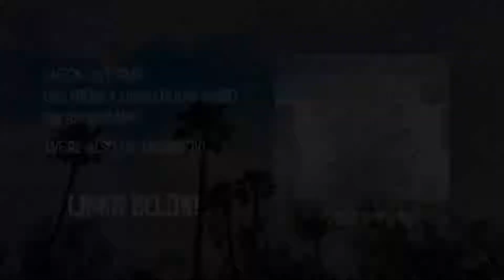Acne Superstar - "Misirlou" [live from a living room]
yo, we're Acne Superstar and we're a local Indie Punk band from Tempe AZ

this is a demo of the Dick Dale song "Misirlou" as made famous by that one Quentin Tarantino we recorded live in the Lemon Tech Haus!

"Misirlou" was written by Dick Dale

Video by Jacob Smith

Audio by Bob Rabbit

And a bandcamp if you wanna download our first ep or this new demo ep: